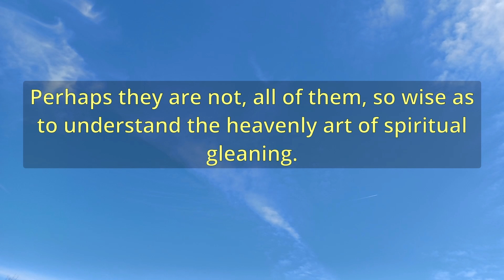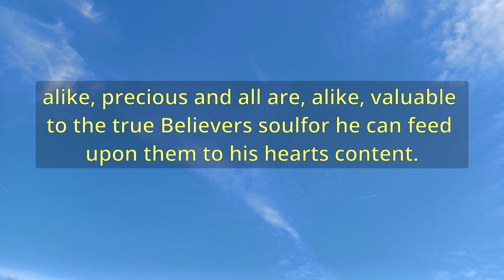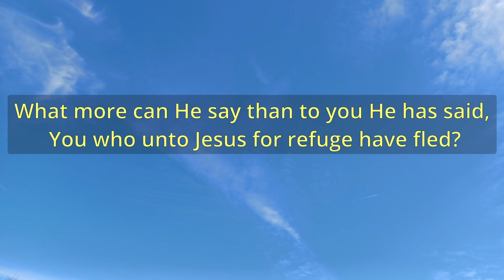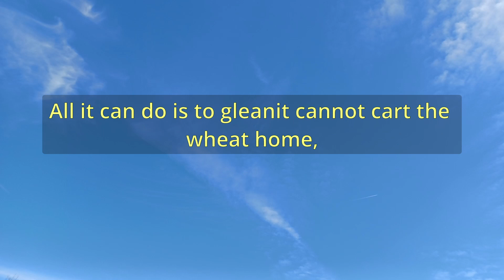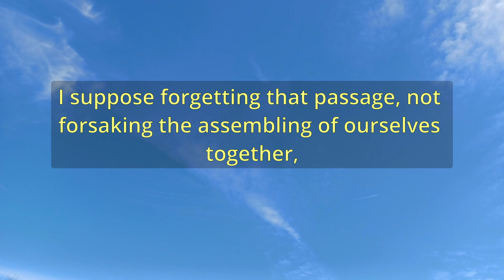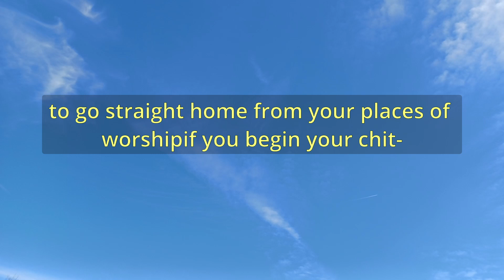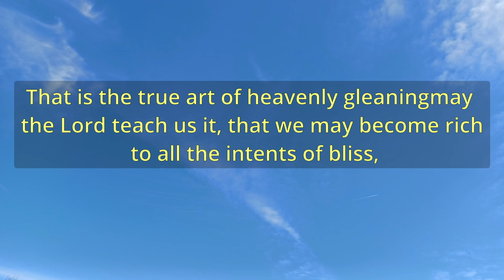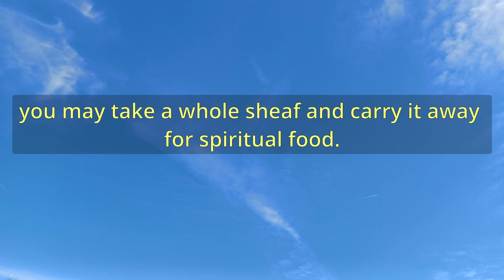"Spiritual Glean1ng" (A12585) - Charles Spurgeon Sermons